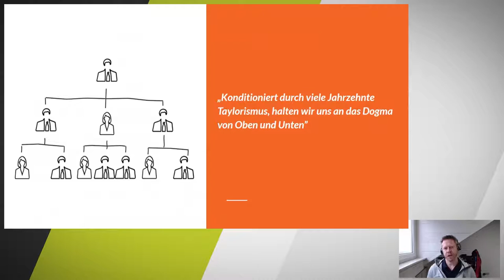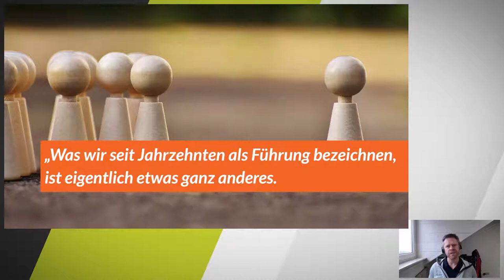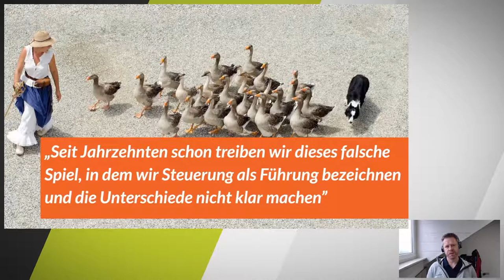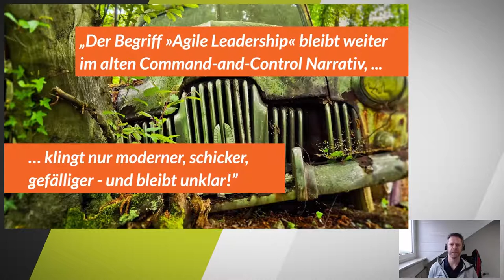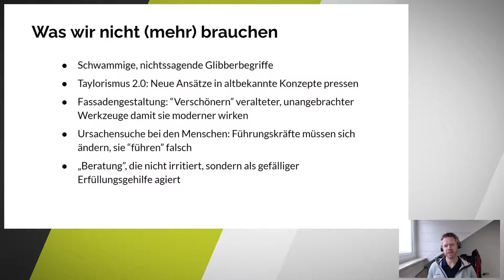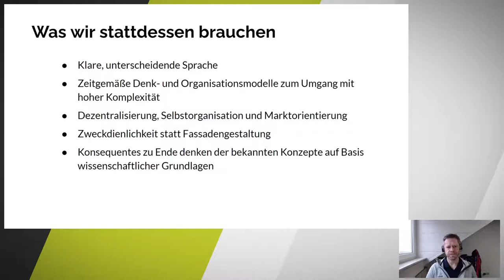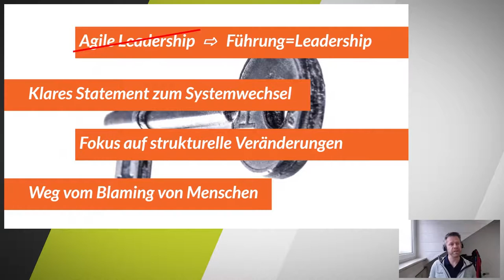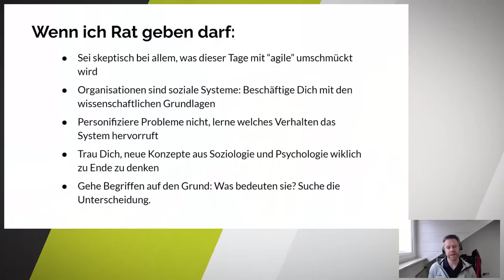Agile Leadership - Braucht man das? (Dr. Timo Volkmer auf der Tools4AgileTeams 2020)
Der Begriff "Agile Leadership" begegnet uns in letzter Zeit sehr häufig. Überhaupt scheint es in der New Work Szene en vogue zu sein, eigentlich bekannte Dinge mit einem "Agile" zu schmücken. Ist das bloßer Hype oder steckt etwas brauchbares dahinter und wenn ja, was?
In diesem Vortrag möchte ich meinen Blick auf die Situation anbieten Ich möchte darlegen, dass es zwar abgrenzende Begriffe braucht, wir jedoch ungewollt Denkfallen aufstellen, in die wir dann auch gerne mal reintappen.

Dr. Timo Volkmer